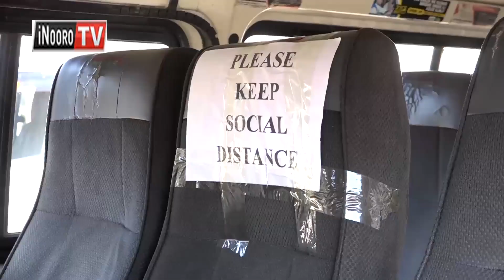Matatu iria ikuaga tauni-ini ya Naikuru kuhuhiririo ndawa